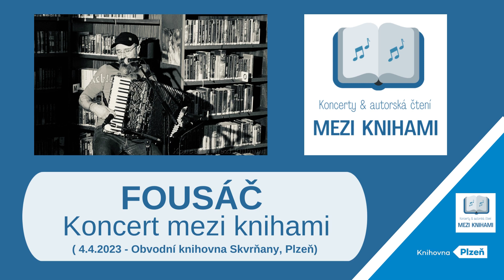FOUSÁČ: Koncert mezi knihami (4.4.2023)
Fousáč vystoupil 4.4.2023 v plzeňské Obvodní knihovně Skvrňany v cyklu Mezi knihami.

O koncertech mezi knihami v Obvodní knihovně Skvrňany v Plzni se dozvíte na webu

Hudební tvorba písničkáře Fousáče se pohybuje na hranici folku a punku a jeho vystoupení jsou nabitá mužskou energií. Originální živou hudbu doplňují původní texty plné syrové opravdovosti, v nichž se odráží vesnická filozofie a pohled na svět.

V roce 2021 mu ve vydavatelství Guerilla Records vyšlo debutové autorské album s názvem Mým vesničanům.